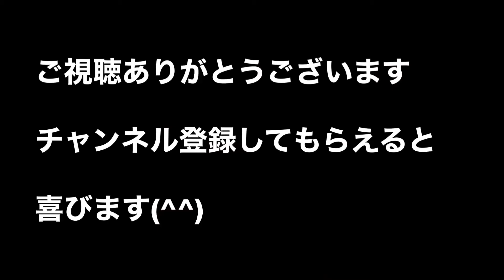梨の花粉採取！今年は開花が早すぎる〜！！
梨の花がもうすぐ満開

今年は早すぎます

人工授粉用の花粉採取作業の様子です